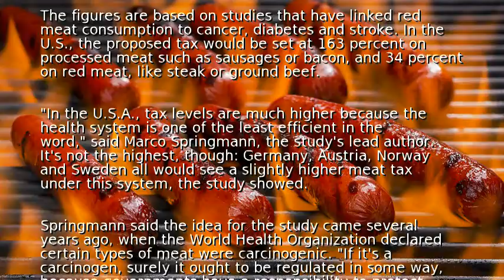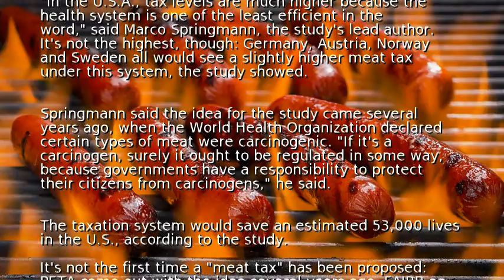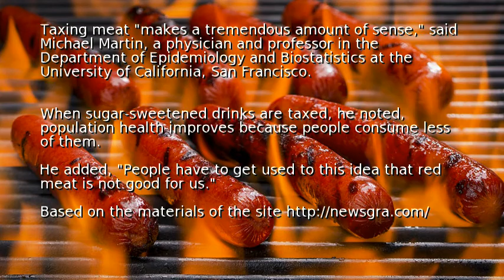Is it time to put a tax on meat?